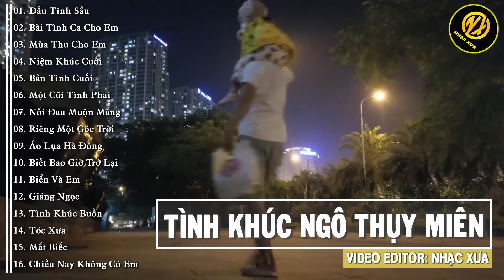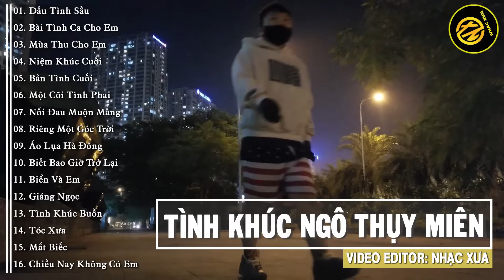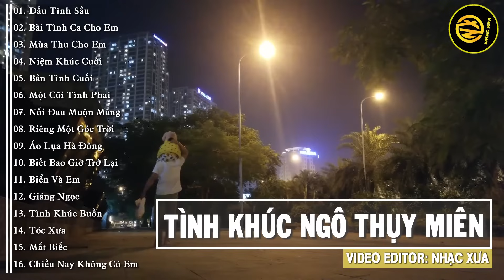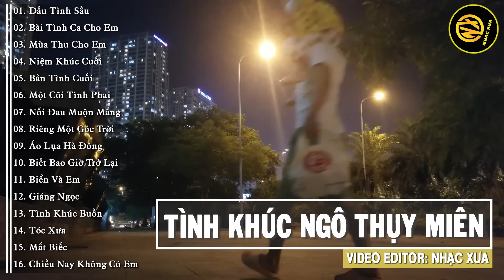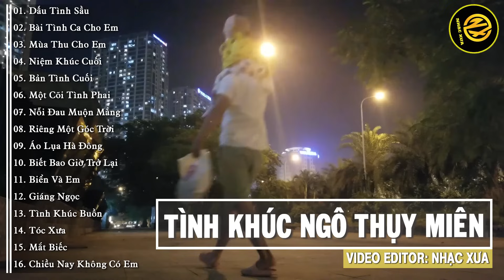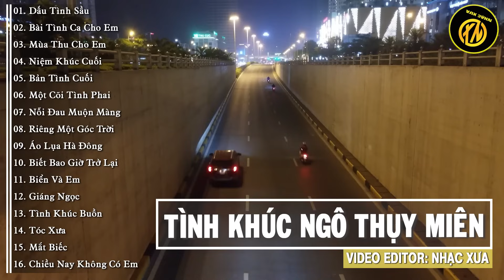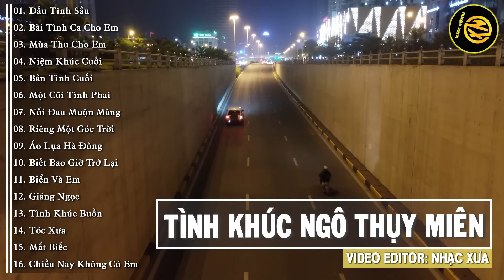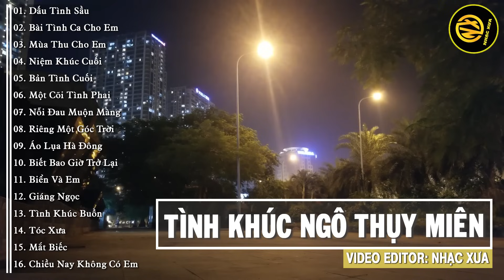Nhạc Xưa Ngô Thụy Miên Khiến Triệu Con Tim Yêu Nhạc Say Mê | Dòng Nhạc Tình Ca Hải Ngoại Bất Hủ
► Danh sách bài hát, tác giả:
00:00:00 | 01.  Dấu Tình Sầu | Ngô Thụy Miên
00:05:17 | 02.  Bài Tình Ca Cho Em | Ngô Thụy Miên
00:10:45 | 03.  Mùa Thu Cho Em | Ngô Thụy Miên
00:16:36 | 04.  Niệm Khúc Cuối | Ngô Thụy Miên
00:22:42 | 05.  Bản Tình Cuối | Ngô Thụy Miên
00:27:37 | 06.  Một Cõi Tình Phai | Ngô Thụy Miên
00:33:02 | 07.  Nỗi Đau Muộn Màng | Ngô Thụy Miên
00:38:00 | 08.  Riêng Một Góc Trời | Ngô Thụy Miên
00:43:22 | 09.  Áo Lụa Hà Đông | Ngô Thụy Miên
00:48:26 | 10.  Biết Bao Giờ Trở Lại | Ngô Thụy Miên
00:53:25 | 11.  Biển Và Em | Ngô Thụy Miên
00:58:40 | 12.  Giáng Ngọc | Ngô Thụy Miên
01:03:36 | 13.  Tình Khúc Buồn | Ngô Thụy Miên
01:08:36 | 14.  Tóc Xưa | Ngô Thụy Miên
01:13:42 | 15.  Mắt Biếc | Ngô Thụy Miên
01:19:16 | 16.  Chiều Nay Không Có Em | Ngô Thụy Miên
❖ MỘT SỐ VIDEO ĐƯỢC YÊU THÍCH NHẤT CỦA NHẠC XƯA
► Xin Mời Quý Khán Thính Giả Cùng Thưởng Thức. Đăng Ký, Like Và Chia Sẻ Video Này Ủng Hộ Kênh Nhé. Cảm Ơn Tất Cả.
► Nhạc Xưa là kênh mang lại những bản tình ca xưa hay nhất cho quý vị, đồng thời kênh cũng là nơi thư giãn sau những giờ làm việc căng thẳng. Nhạc Xưa sẽ mang lại cho quý vị những tình khúc xưa bất hủ, những giọng ca vàng hải ngoại nổi danh phòng trà xưa hay nhất.
©️ Bản quyền thuộc về Nhạc Xưa, vui lòng không Reup.